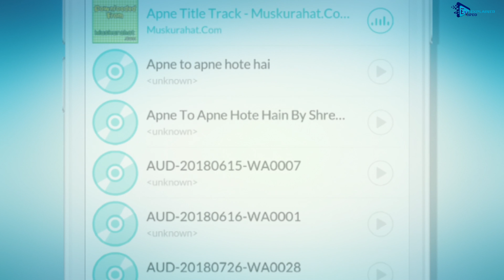Photo Video Maker By Video Note LLC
Photo Video Maker is the easiest way to create, edit and share amazing music videos, slideshows and stories with your photos, videos and free licensed music

With Video Maker, you can:
- Shoot, save and share short videos up to 30 seconds long.
- Edit videos with creative effects and filters
- Discover exciting new music and artists.
- Save videos privately so only you can see them.

Key Features:
+ Easy user interface for creating video in a minute.
+ Slideshows.
+ Thousands of music and artists.
+ Use local songs to make a video.
+ Add music for your local videos.
+ All editing operations can be instant previewed in WYSIWYG way!
+ Funny dubs help you create an interesting video.
+ Powerful music search engine.
+ Edit videos with creative filters.
+ Share videos directly to Facebook, Instagram, Message, Youtube and other social media networks.

*Benefits Of Making An Explainer Video*
Now that we know what an explainer video is and what their main characteristics are, the question is: how can it help you promote your company? We've compiled 4 great benefits they have for enhancing your marketing strategy. Check them out!